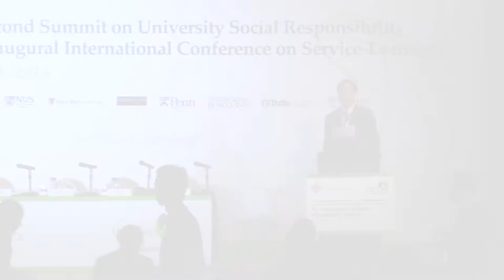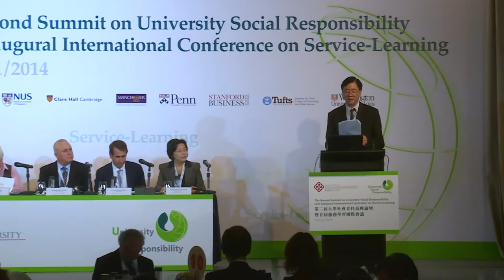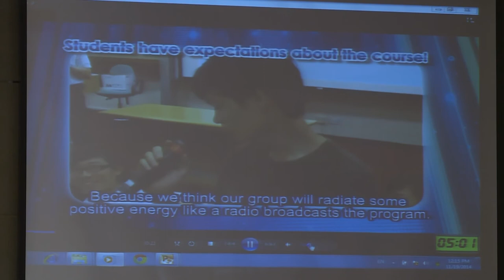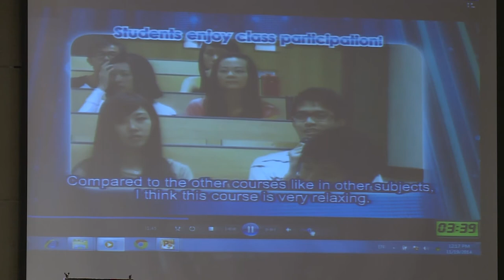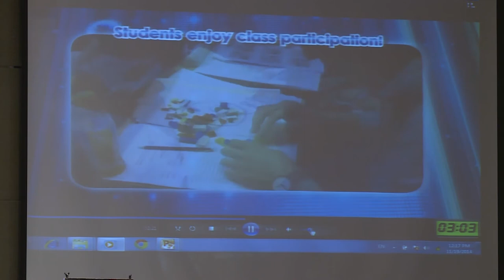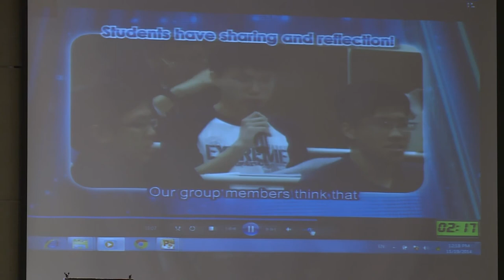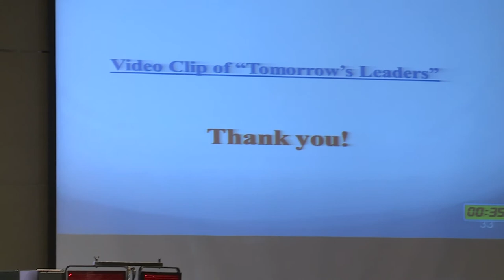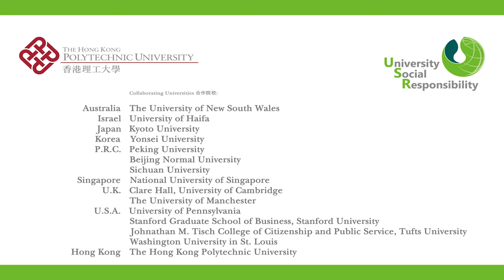Summit on University Social Responsibility: Plenary Session I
The Second Summit on University Social Responsibility cum Inaugural International Conference on Service-Learning: Plenary Session I: Nurturing Students to Be Socially Responsible Citizens

Organised by The Hong Kong Polytechnic University, this 3-day event marks the international partnership of 25 renowned universities around the globe to spearhead university social responsibility to impact the world.

Internationally acclaimed education leaders gathered at this platform to discuss strategies and models for fostering social responsibility and global citizenship among students, and for advancing higher education as a catalyst for social change through education, research and community service.